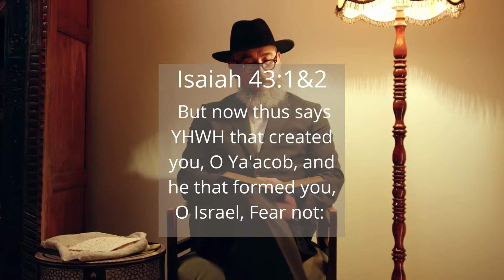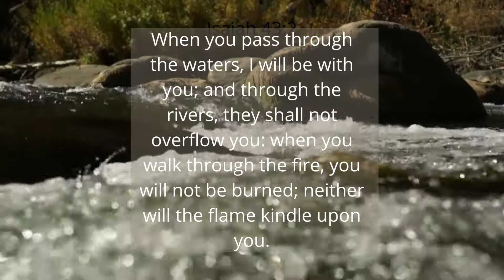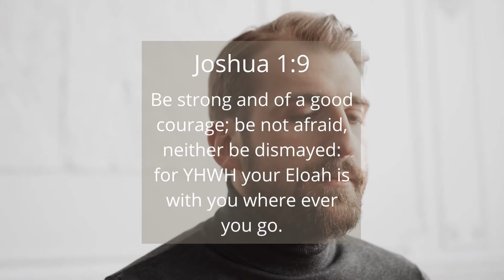A Refuge In The Storm - Encouraging Bible Verses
A Refuge In The Storm.  Encouraging verses from the Bible.  We have Bible Readings and videos on different subjects in the Bible to help answer your questions.  I am not a Bible scholar, just someone who loves YHWH.  HalleluYAH!

More videos to help you learn about the Bible:
- The Ten Commandments - Written In Stone
- The Book Of REVELATION.  Where will you be standing?
- Psalm 150 Bible Reading, WEB